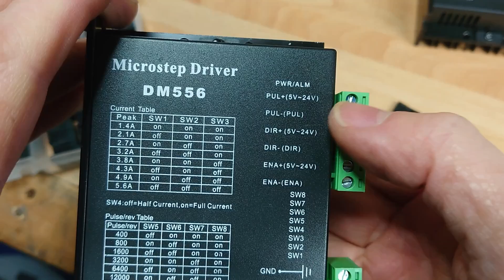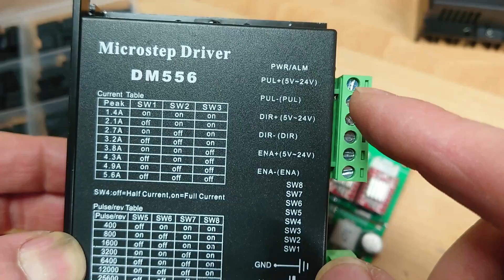Using a GRBL controller for a CNC Lathe [A23_5]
I move the controller from the joke cnc lathe i made a little while back onto the proper lathe

Part 5 of December 2023 Advent Series